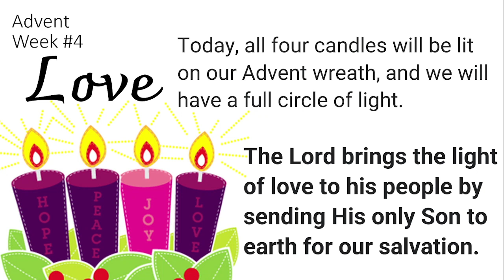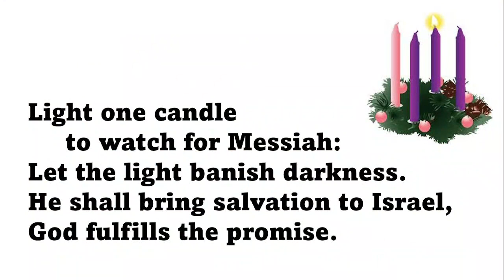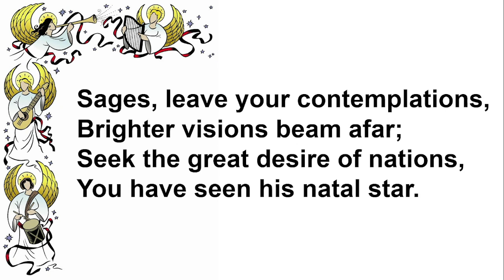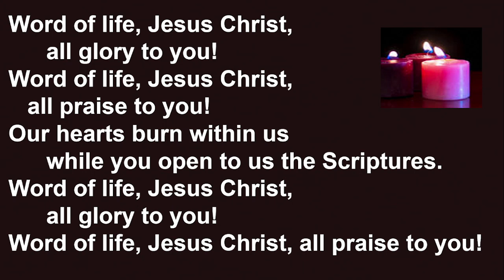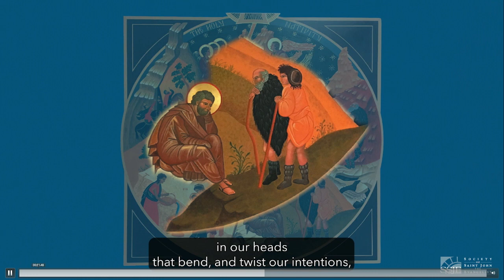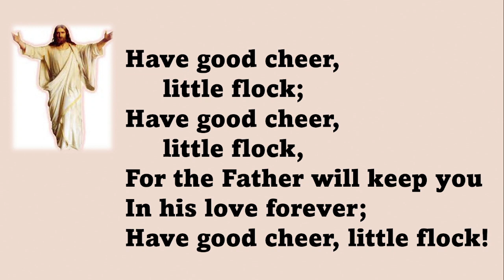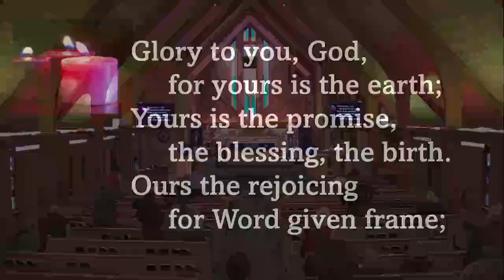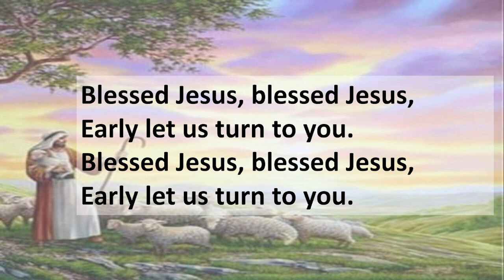Sunday Dec 18 2022 Zion